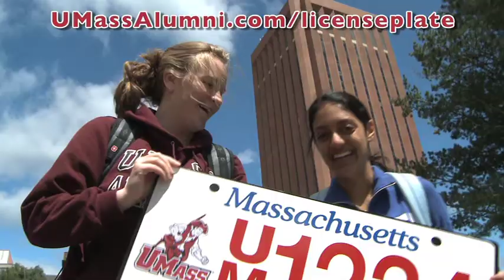UMass Amherst License Plate featuring Coach Kellogg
Show your UMass Pride with a UMass Amherst License Plate!
Please visit the UMass Amherst Alumni Association -- and remember to sign up for your UMass license plate!